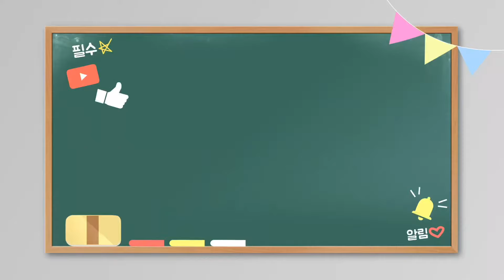딱 5분 골프 레슨 | 올바른 코킹이 올바른 백스윙을 만든다! | 누구나 100% 공감 하는 | 일타강사 권혁태프로 매직레슨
안녕하세요~ 골프매직TV 구독자 여러분
권혁태프로 입니다~
오늘의 영상은!!
숏츠!! 20만뷰 영상입니다~~
필수시청!!
올바른 코킹이 올바른 백스윙을 만든다!!
권혁태프로의 초간단 매직레슨으로 완벽한 코킹과 백스윙
만들어 보시지 않겠어요???
많은시청바랍니다!!
감사합니다~!